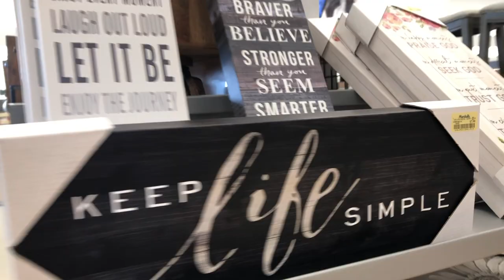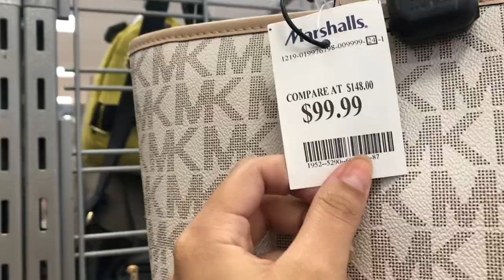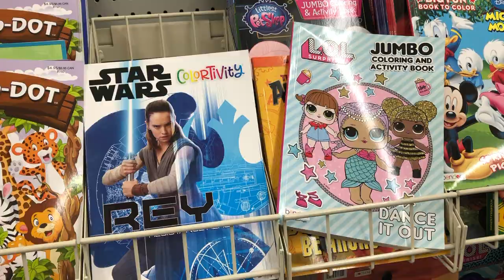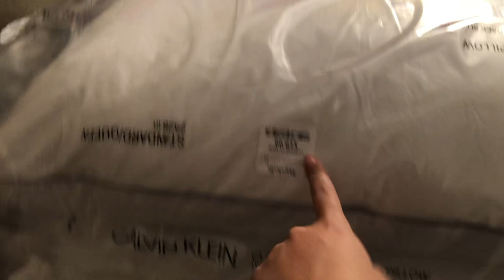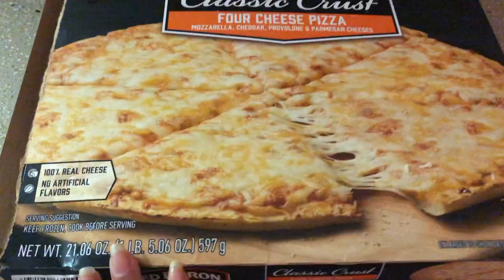DAY IN MY LIFE: Running errands & Chit Chat!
I’m just playing around with the transitions in this video so sorry if it looks crazy! Hope you enjoy this day in my life video!